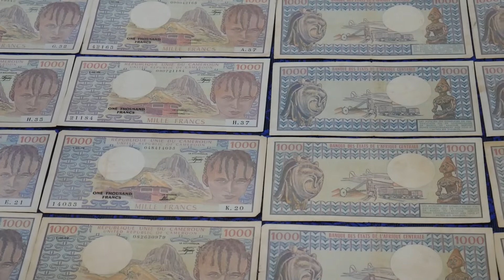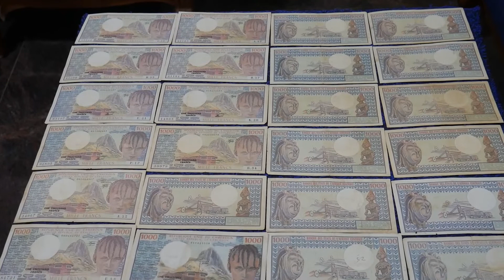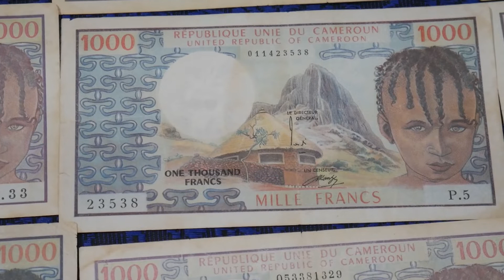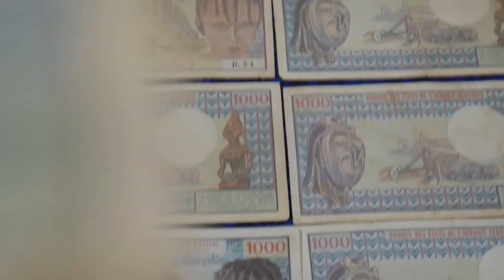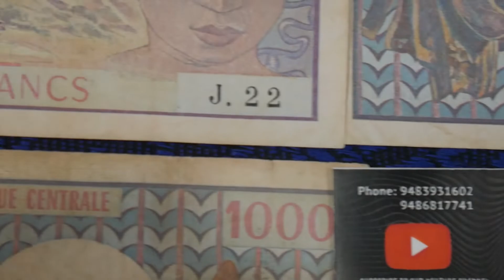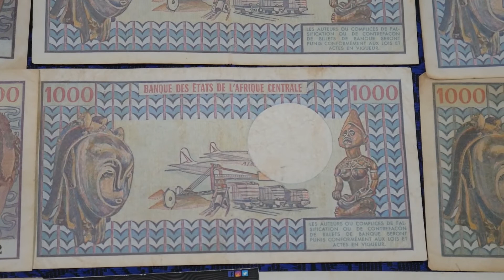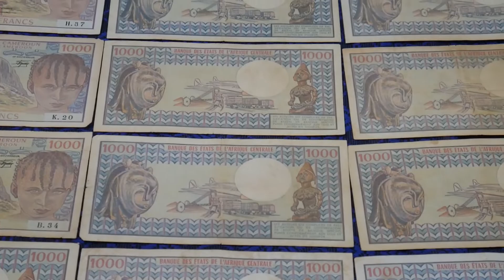Cameroon 1000 Francs Banknotes | Details in Tamil | Banknotecoinstamp Tamil